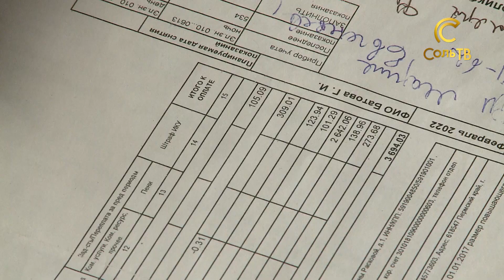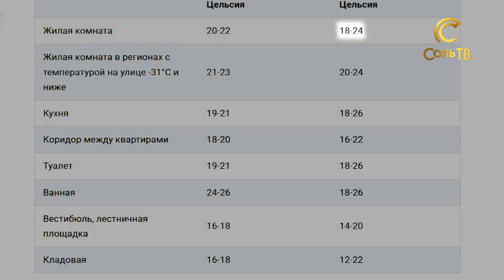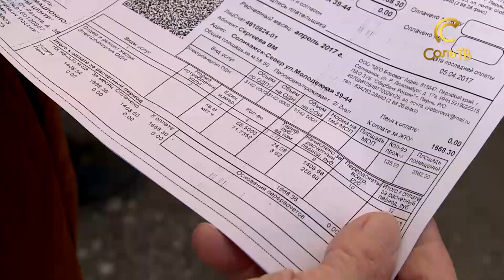Почему скакнула сумма платы за тепло?_28.02.2022_СольТВ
Некоторые жители Соликамска в феврале сильно удивились суммам в своих платёжках за тепло. В нашу редакцию даже было несколько звонков с просьбой разобраться, откуда цифры растут, что мы и сделали, ведь сами получили такие же.